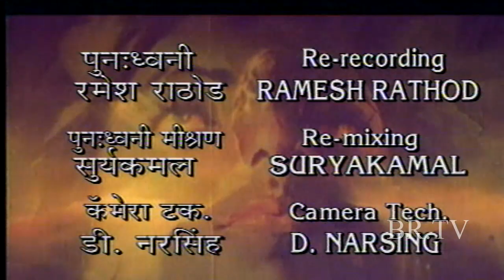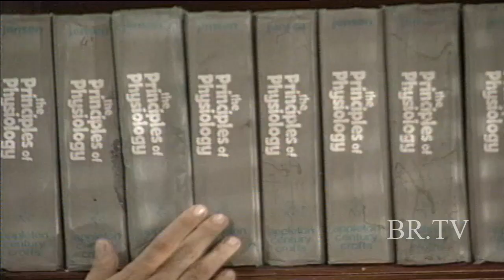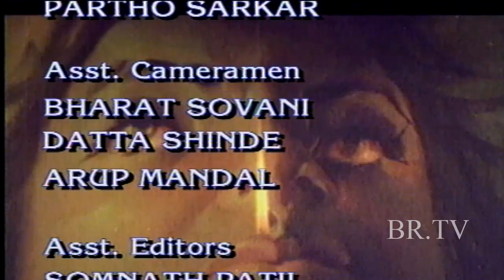Aurat | BR Chopra Hindi TV Serial | Episode - 240